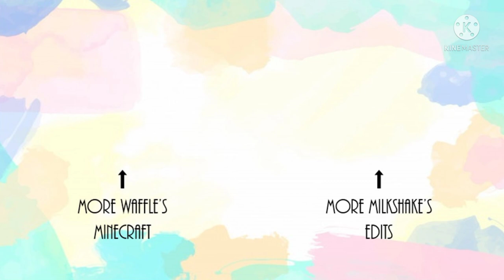Soraxx irl moments 💙❤️ || Watch at your own risk⚠️😳